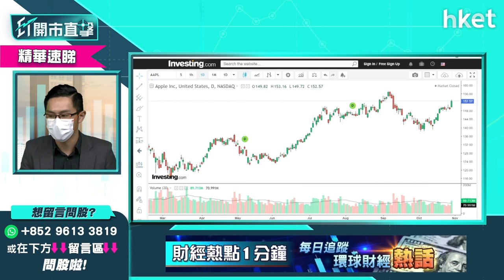【ET開市直擊】（精華） 蘋果APPL業績後股價盤後跌 市場唔收貨有貨怎辦署？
蘋果（APPL）公布業績後，蘋東股價於盤後下跌，反映市場對蘋果業績唔收貨。蘋果業績如何解讀，前景又點睇？中薇證券研究部董事黃偉豪（Ravi）為你分析，立即收看／收聽：

00：00 - 港股今日焦點速覽
01：05 - 美股外圍市況速覽+ADR速報
02：29 - 亞太股市早段市況速報
03：15 - 解讀美國GDP遜預期、下周議「收水」
07：21 - Facebook改名「Meta」　股價影響睇長綫
10：29 - Apple業績遜預期　長遠不看淡
14：36 - 觀眾問股：富途（FUTU）47元撈貨如何部署？
18：20 - 《魷魚遊戲》效應　命名「SQUID」虛擬幣24小時內飆升近23倍
18：57 - 港股上日市況速覽+北水盤路
19：53 - 比亞迪 （01211） 業績遜預期　股價或回吐
22：46 - 觀眾問股：比亞迪 （01211） 是吸納時機？甚麼價位買入？
24：00 - 恒指短期會整固波動　第四季不看淡
27：08 - 第四季看好新能源股、電力股、內需相關股
28：09 - 看好體育用品股　可選李寧 （02331）
29：33 - 觀眾問股：李寧 （02331） 可重上89元？是吸納時機？
30：38 - 港股開市市況速報
34：05 - ET個股推介 - 中國能源建設 （03996）
35：19 - 比亞迪電子 （00285） 43.1元重貨　可重上買入價？
37：34 - 觀眾問股：光大環境 （00257） 中長綫值得考慮
38：58 - 觀眾問股：龍源電力 （00916） 15元買入應定止賺位？
40：06 - 觀眾問股：港交所 （00388） 　短期無炒作趨化
41：59 - 觀眾問股：中遠海控 （01919） 14.8有貨可重上買入價？
43：48 - 觀眾問股：贛鋒鋰業 （01772） 158元有貨要定止蝕位？
44：56 - 觀眾問股：江西銅 （00358） 16元有貨不建議加注？
46：27 - 觀眾問股：郵儲銀行 （01658） 內銀股中最推介
47：45 - 觀眾問股：騰訊 （00700） 、阿里巴巴 （09988） 年底前上望空間？
50：42 - 觀眾問股：錦欣生殖 （01951） 走勢點睇？可跟北水現價買入？
51：45 - 觀眾問股：中國建材 （03323） 點睇？華潤水泥 （01313） 見底未？
53：02 - 觀眾問股：華能國際電力 （00902） 現價可買入？
54：08 - 觀眾問股：新奧能源 （02688） 145元有貨可長綫投資？
55：15 - 觀眾問股：五菱汽車 （00305） 前景點睇？
56：23 - 觀眾問股：康師傅 （00322） 會上衝？
57：18 - 恒指早段市況速覽
58：24 - 財經日誌提提你